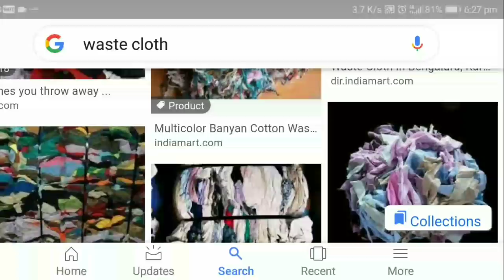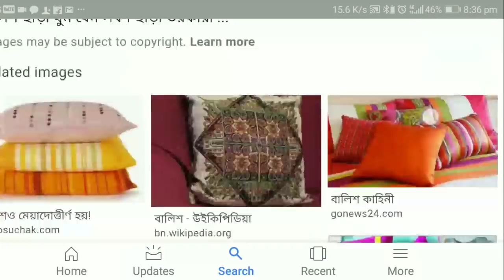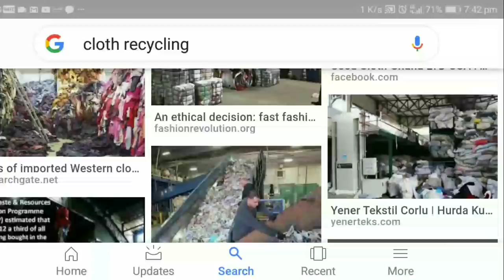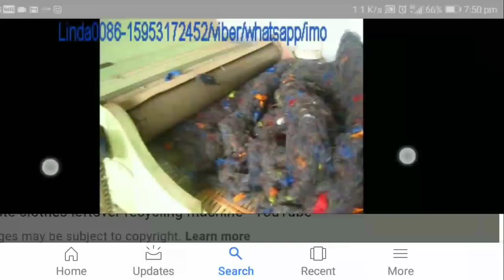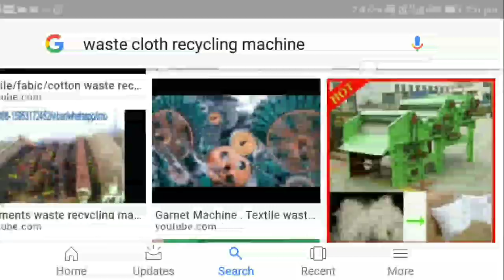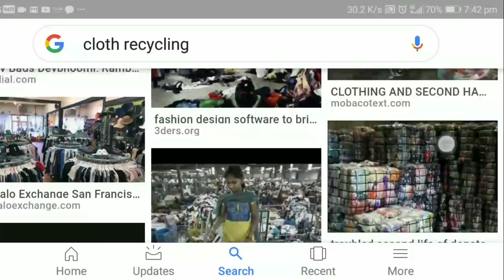🔴মাসে ইনকাম করুন 1,00,000 টাকা ll a new business ideas 2020🔵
🔴Your queries.
1.Business idea in bangla
2.business idea in bangla
3.Business ideas in bangla
4.business ideas in bangla
5.Business idea in bengoli
6.business idea in bengali
7.Business idea in bengali
8.business ideas in bengali
9.Bangla business idea
10.bangla business ideas

👉Green Screen=
👉50MM lens=
👉Camera tripod=
👉Mobile tripod=
👉Gorilla pod=
👉Light stand=
👉My Editing laptop=

Waste cloths recycling business idea.